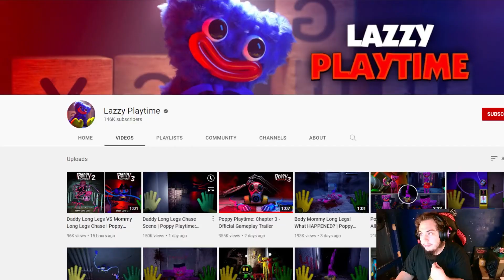Poppy Playtime Chapter 3 IS LOOKING SO AMAZING!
The New Trailers for this game looks so amazing! I am excited to see how this goes and can't wait to play this chapter on this channel :) I love this game so far and can't wait for this bad boy to come out!